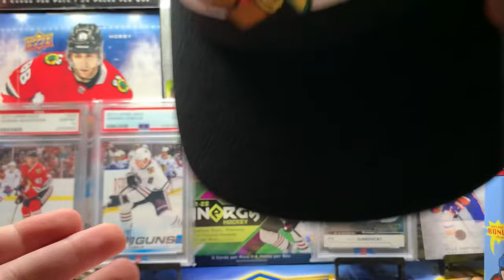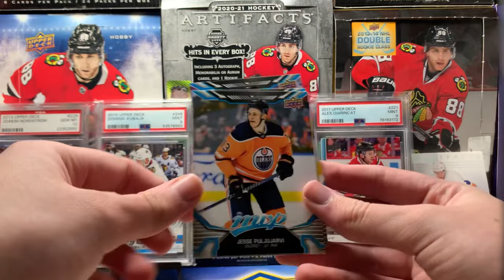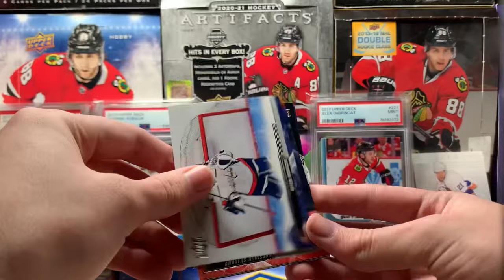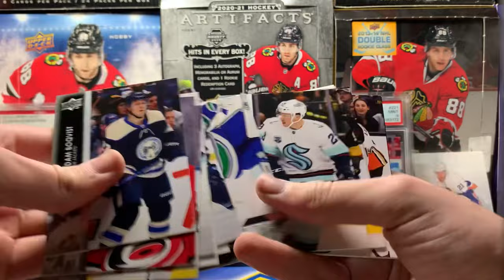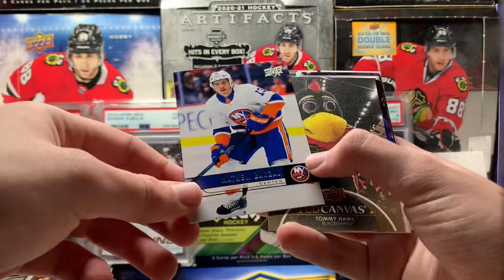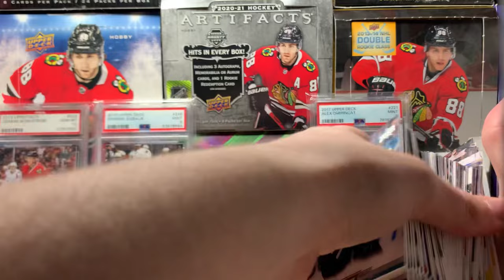Box From Downtown! Opening Another Fairfield Hockey Mystery Box